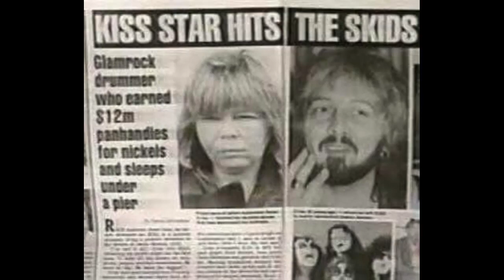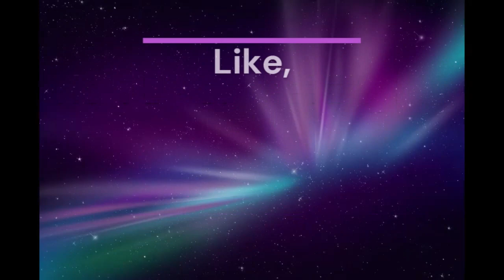The Strange Case of The Peter Criss Faker